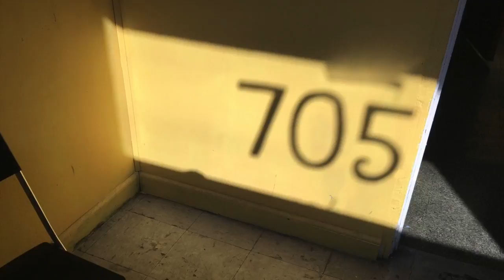Philoween 2 Documentary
Do you dare attend Philoween 2 premiering this fall at Vegas Theatre Hub?  Natalie Shipman, Ryan Neufeld and the titular Phil Faiss bring you a one-man show about horror movies, his mother, grandfather and his big gay mid-life crisis!